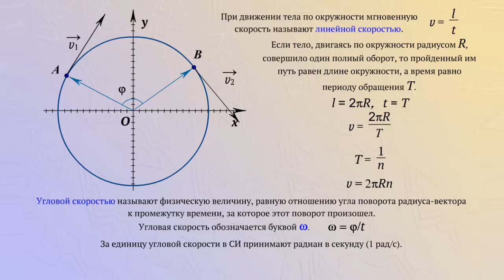Линейная и угловая скорости при равномерном движении по окружности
При равномерном движении линейная скорость тела, оставаясь постоянной по модулю, меняется по направлению и в любой точке направлена по касательной к траектории.
Модуль линейной скорости равен отношению пути ко времени.
Если тело совершило полный оборот, то путь равен длине окружности, а время - периоду.

Угловой скоростью называют физическую величину, равную отношению угла поворота радиус-вектора к промежутку времени, за которое этот поворот произошел.
Угловая скорость обозначается буквой ω (омега). За единицу угловой скорости в системе СИ принимают радиан в секунду.
За один оборот угол поворота равен 2π, поэтому угловую скорость можно выразить через период или частоту.